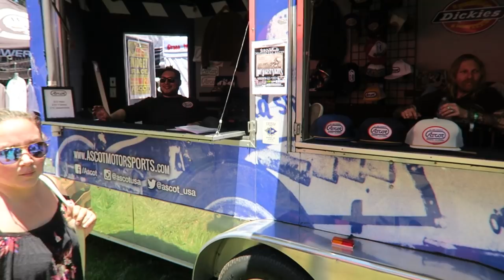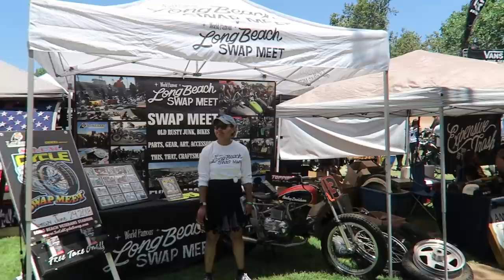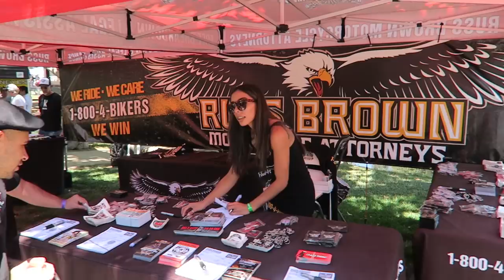My Day at Born Free 10 │ One of the Greatest Custom Motorcycle Shows on Earth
A Vlog of Matt Laidlaw riding into and experiencing Born Free 10. This Vintage and custom Harley-Davidson show has gotten bigger and bigger every year. It's one of the best places to check out tons of Vintage Harleys and Indian motorcycles. Celebrating their 10th year of consecutive  shows this year was epic as ever.

My Helmet
My helmet Shield
My Helmet Cam
The 2nd Helmet Cam I want
My hand-held Camera
My Drone
My Recorder
My Cell Phone Mount
Cell Phone Case
My Gimbal